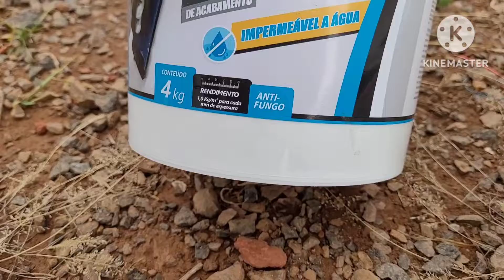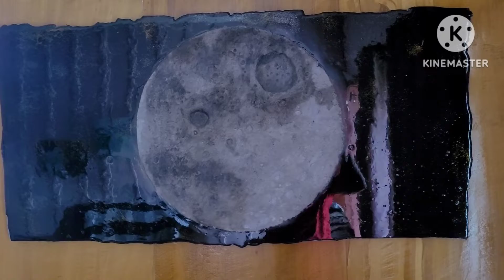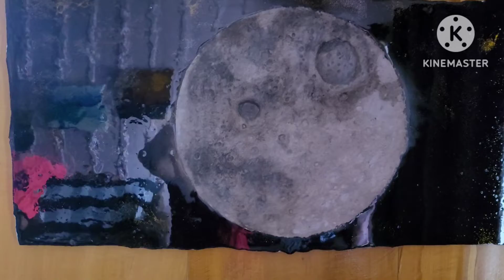Lua dos Namorados - como fazer lua cheia com massa acrílica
link COMO DESMAMCHAR EFEITO MARMORE

Artesanal ROLOS Decorativos Contado do Edson (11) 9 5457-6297

NESTE CANAL VOCÊ ENCONTRA:
Tudo sobre o mundo da arte decorativa com passo a passo completos, dicas e truques que fazem toda a diferença no resultado da sua criação.
Torne-se membro do canal e tenha vantagens.

Confira!!! CLIQUE AQUI 👉 Pintura Decorativa
👉 E aproveite pra me seguir no instagram: @prcaubi | @artecomfogoyt
👉 Curta também a página do facebook: Caubi Gonçalves de Araujo Araujo